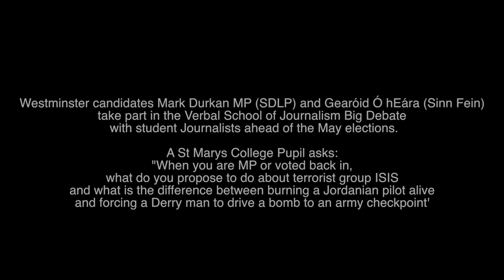Verbal School of Journalism Big Debate - Question 4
Westminster candidates Mark Durkan MP (SDLP) and Gearóid Ó hEára (Sinn Fein) take part in the Verbal School of Journalism Big Debate with student Journalists ahead of the May elections.

A St Marys College Pupil asks: "When you are MP or voted back in, what do you propose to do about terrorist group ISIS and what is the difference between burning a Jordanian pilot alive and forcing a Derry man to drive a bomb to an army checkpoint'